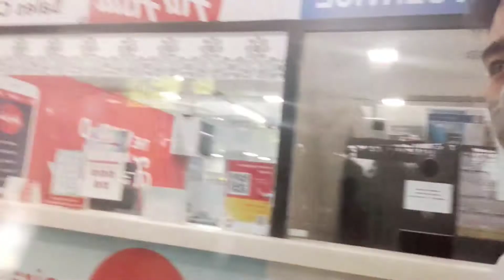আজি Guwahati Air Port গৈই কি শল আমাৰ (with Gunanta Vlogs)